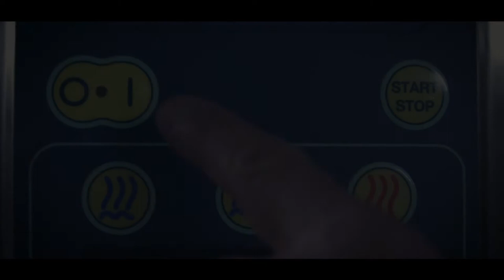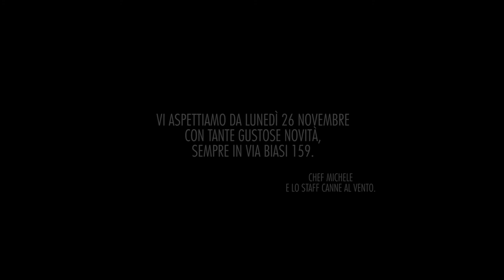"Canne al Vento" - Spot x RISTORANTE CANNE AL VENTO (2018)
Mangiare al Canne al Vento è un'avventura epica, non fatevela raccontare.

Regia, riprese e montaggio: Antoni Cònzu
Soundtrack: